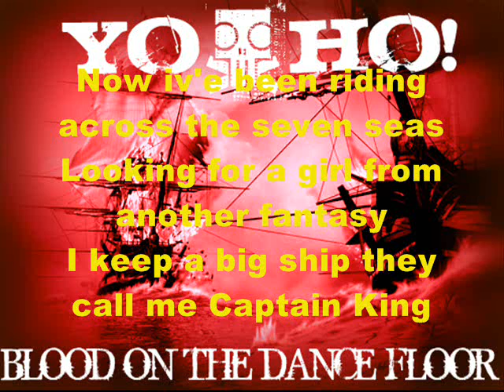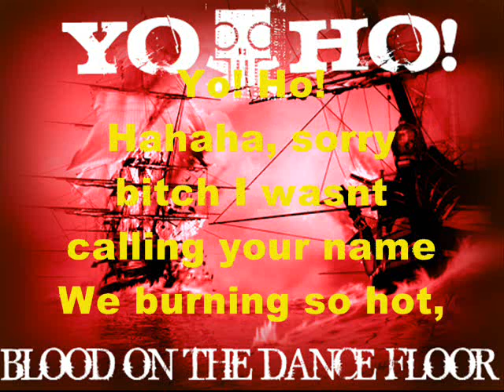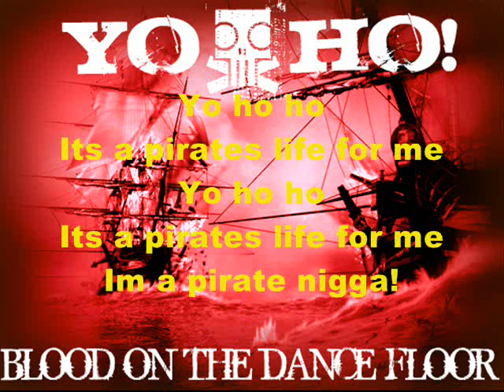Blood on the Dance Floor - Yo Ho! Full Song [Lyrics on Screen]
BOTDF - Yo Ho! Their newest single. MERRY X-MAS FROM OHIO, USA!

Yo ho ho, Meeeeeeeeerrry Christmas! :-)
[Lyrics!]

[Intro]
A pirate walks into a bar
And the bartender ask
Whats with the steering wheel in your pants?
And the pirate says
ARGH its driving me nuts.

[Verse 1]
Now iv'e been riding across the seven seas
Looking for a girl from another fantasy
I keep a big ship they call me Captain Kid
I got the eye patch, Tri hat, Rollin' like a pirate
Shiver my timbers, Fuck you till your limber
Freaky, deaky, till you get leaky
Like RUN DMC It's tricky, So animated
Might as well call me Mickey

Pedal to the medal, Red eyes like the devil
Raise the white flag, Can't reach my level
Like, ARGH ARGH! Flow sick like sars!
XXX till I hit your mark
Ahoy, Ahoy! Put that happy to the joy
Fuck with me, & i'll play you like a game boy!
Ninja, Skin Ya! Throw you in a blenda!
Chop chop chop, im a mother fucking pirate!

[Chorus]
Yo ho ho
And a bottle of rum we go
Its my duty to please that booty
Yo ho ho

Yo ho ho
Its a pirates life for me

[Verse 2]
Yo! Ho!
Hahaha, sorry bitch I wasnt calling your name
We burning so hot,
You cant even capture the flame
Street rat, hood rat?
Freak with tats and spoiled brat?
No. Wait, guess again
I'm a motherfucking pirate
I'm over you like I just drunked
Battle ship you just got sunked
Boy you think you can handle this?
Is your port hole
Is big enough for my ship?
It's not the motion of the ocean and size is a thing
Cuss we ain't getting no where
With these fucking waterwings
I used to be ballin'
Now I'm just dtraight dunkin'
Gold stars for my rhymes
I got all the boys suckin'
Jealous bitches start hatin'
Cause its not them that we fuckin'
That game you claim you play
Is the motherfucking game
That I'm running.

[Chorus]
Yo ho ho

[Bridge]
Now and then we had a hope
that if we lived and were good,
God would permit us to be pirates.

[Chorus]
Yo ho ho

[Outro]
Yo ho ho
Yo ho ho
Im a pirate nigga!